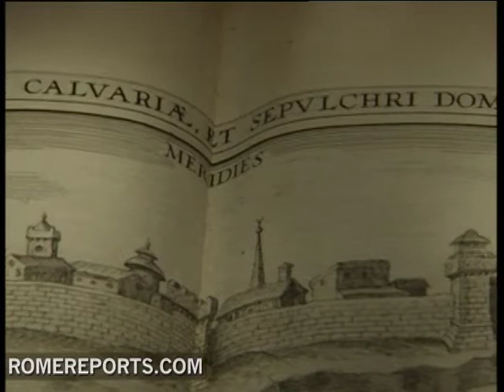Cardinal Foley: Wall dividing Israelis and Palestinians is not the answer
They say good fences make good neighbors. But the Israeli-West Bank barrier is a different story. The 436 mile-long wall separating Israel from the Palestinian territories was built by the Israeli state as a means to mitigate terrorists attacks.

But for some its a constant reminder of the divisiveness that has characterized the Israeli-Palestinian conflict for decades.

Cardinal John Foley says the wall goes beyond the exercise of power and domination calling it a human rights issue because it limits the free movement of people in the West Bank.

Cardinal John Patrick Foley
Grand Master, Order of the Holy Sepulchre
(original English)
00 28
The wall is a human rights issue because it separates people from the possibility of their work, of their education, of reaching land which they own, of reaching relatives they have, and of reaching the places of worship in Jerusalem which are so important to them.

Cardinal Foley is the Grand Master of the Order of the Holy Sepulchre. Hes seen the walls effects on residents of the Holy Land first hand.
Though he understands Israels security concerns, he says building a barrier like this one is not the answer and it only adds to the tension in an already troubled part of the world.

(original English)
00:54
Obviously, the Israelis must be secure in their own homes and there cant be these acts of terrorism that have occurred. I can understand their preoccupation. But I think the wall is an overreaction, and also I think it causes resentment and the seeds of future problems.

The pope gave a speech at a refugee camp along the wall in May of this year and called it the saddest thing he had seen while on his trip.

The controversial wall isnt the only pressing issue in the Holy Land. Christians are fleeing the troubles of the Middle East by the masses and leaving behind their historical homeland.

(original English)
06 35
One of the sad things is the departure of so many Christians from the Holy Land. Christians are probably among the best educated people in the Holy Land and the authorities in Jordan, in the Palestinian territories and in Israel all say that Christians help to promote peace in the Holy Land so it would be a tragedy for those areas if they left.

For now, Cardinal Foley and others are hoping that a clear international agreement with a recognition of definitive borders be drafted so as to foster peace in this part of the world.

RSS .